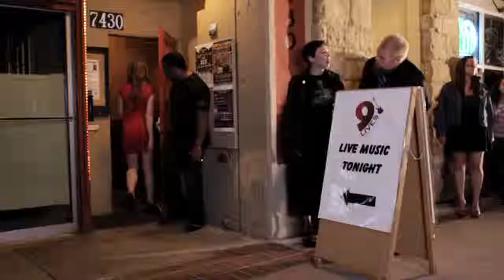Music Video for Ghost Town Hangmen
Music videos are created to compliment Chart Toping Artists using their fully mastered digital recording.  In this video, on-location filming occured in multiple locations.